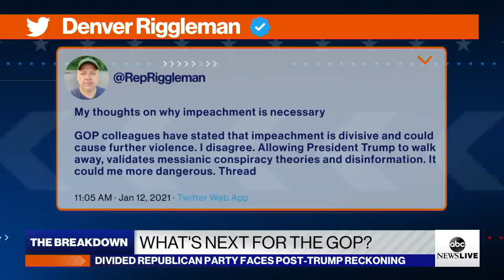What will GOP look like after Trump leaves office?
Former GOP Congressman Denver Riggleman on how Republicans can move forward after Donald Trump’s presidency.